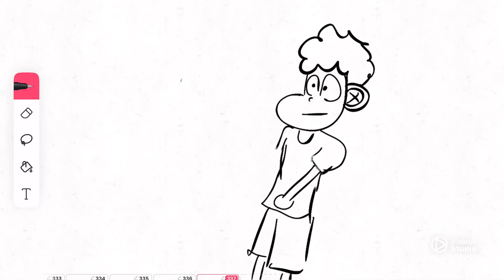Stupid things kids do part 2